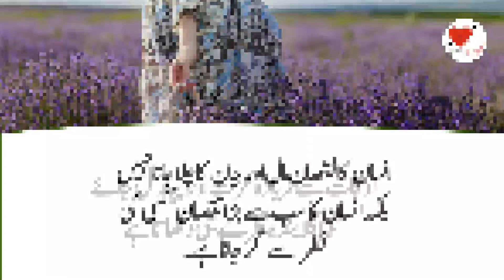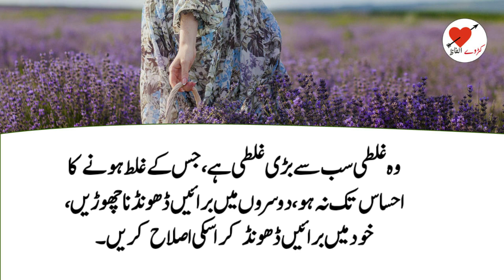Golden deep Quotes |Wonderful lines |Karway Alfaaz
In this video i will share with you golden deep Quotes